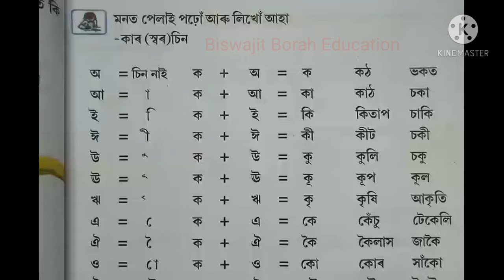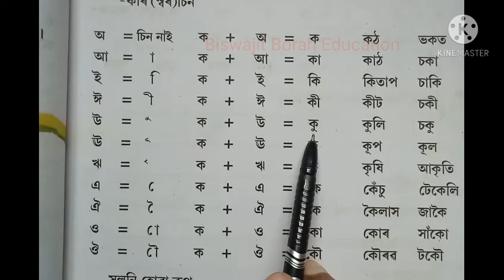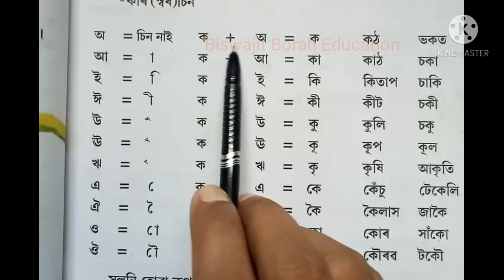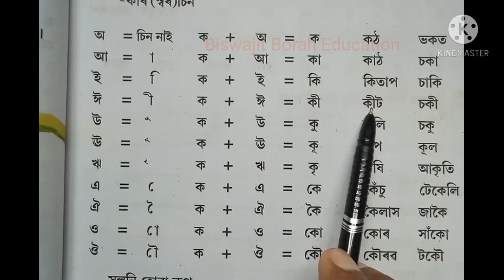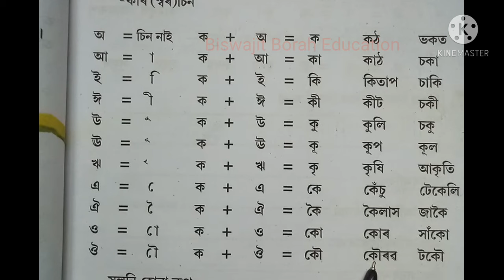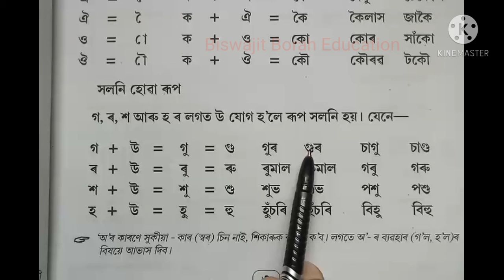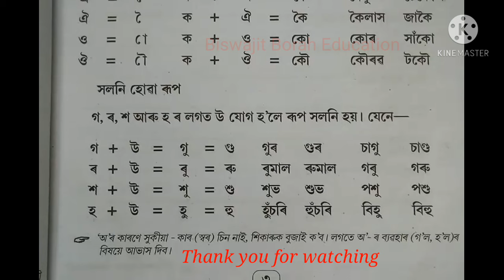স্বৰচিহ্ন শিকোঁ আহা Lets learn Assamese sorochinho Class 2 Assamese/Ankuran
BiswajitBorahEducation Class2Assamese SCERT Assam Class 2 Assamese/Ankuran Sorochinha